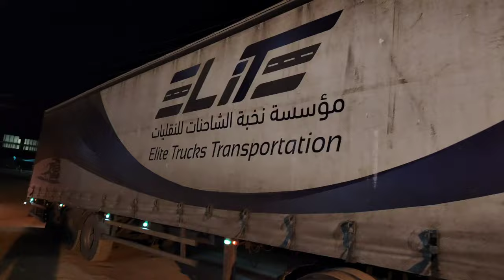Truck job in saudi arabia 🇸🇦🇨🇦Truck Life in Saudi Arabia